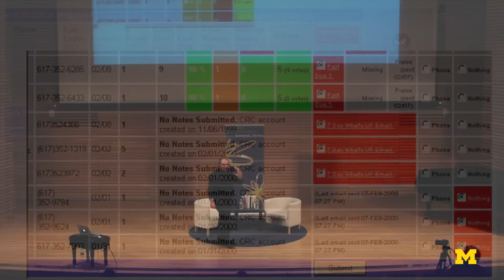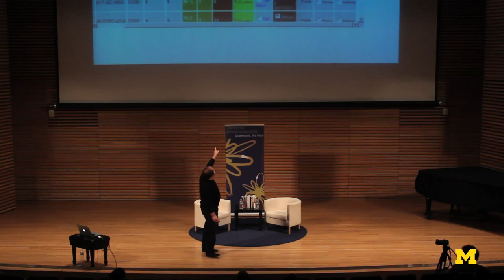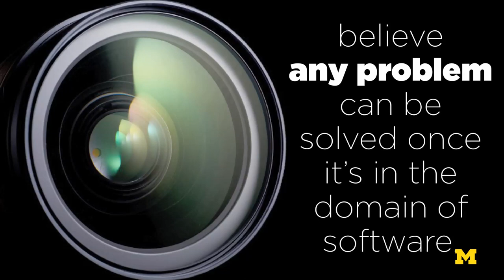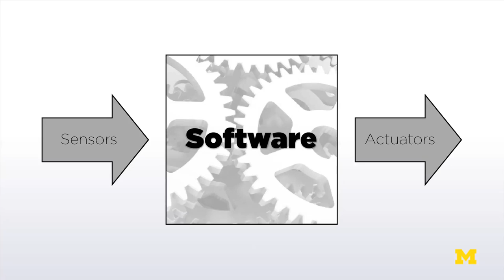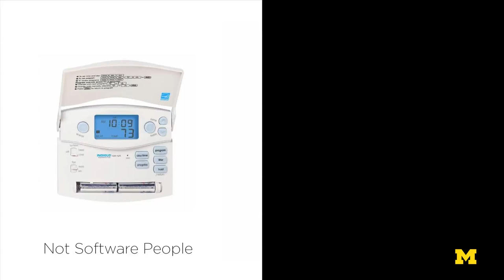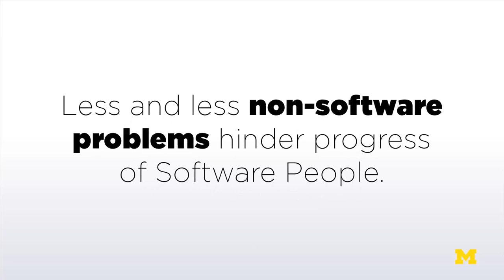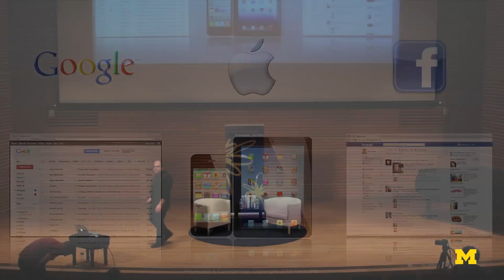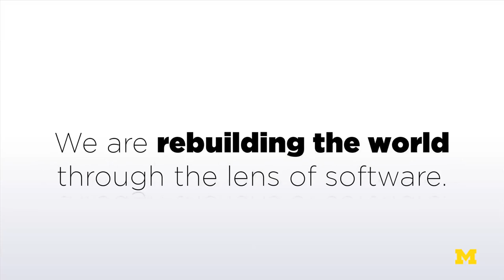Jeff Lawson Entrepreneurship Hour Talk